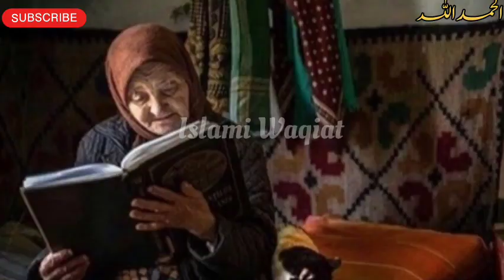Karamat e Ghous e Azam |Shiekh Abdul Qadir Jillani ka waqial|Allah Wale ki kahani@vickypediatv8929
Welcome to another video of Karamat e Ghous e Azam |Shiekh Abdul Qadir Jillani ka waqial|Allah Wale ki kahani | lslami Waqiat

Topic will cover 👇
ghouse azam
sarkar e ghous e azam nazre karam
khudara
ghouse azam dastagir qawwali
hazrat sheikh abdul qadir jilani ka mazar
hazrat sheikh abdul qadir jilani ki karamat
hazrat ghous pak ki history
hazrat ghous pak ka mazar kaha hai
ghous e azam naat
hazrat ghous e azam ki karamat
hazrat ghous e azam
hazrat ghous pak history in urdu
hazrat shiekh abdul
ghous pak ki karamat
hazrat ghous pak ka mazar
sufism
hazrat shiekh abdul
hazrat sheikh abdul qadir jilani
Vicky Pedia
vickypedia tv
vickypediatv
hazrat shiekh abdul
ghous e azam ki karamat
ghous e pak ka waqia
ghous e pak manqabat
ghous e pak ki karamat
ghous e pak qawali
ghous e azam
ghous e azam ki karamat kashti
ghous e azam shah e jilan
ghous e azam ki aulad
ghous e pak naat
ghous e azam qawwali
abdul qadir jilani ke bachpan ka waqia
ghous pak ka waqia kashti wala
hazrat ghous pak ka waqia
ghous pak kon thy
ghous pak ka waqia qawwali
abdul gadir jilani ka wagia aminul
qadri
abdul gadir jilani ka waqia
abdul gadir jilani ka wagia maulana
tariq jameel
abdul gadir jilani ka waqia bachpan k
ghous pak ka wazifa
abdul gadir jilani ka wazifa
ghous pak gawali new 2023
ghous pak ki karamat peer ajmal raza qadri
ghous pak ka wagia imran aasi
abdul gadir jilani ka waqia ajmal raza
qadri
abdul gadir jilani ke bachpan ka waqia
ghous pak ka waqia ajmal raza qadri
ghous pak ki naat
abdul qadir jilani ka waqia qari ahmed ali
Gaus pak ki karamat
Ghous e Azam Shaikh Abdul Qadir Jilani Complete History & Biography
Ghous e pak aur dubi hui kashti ka waqia

Credits :
Learn, be inspired, and immerse yourself in the beauty of Islam with "lslami Waqiat"